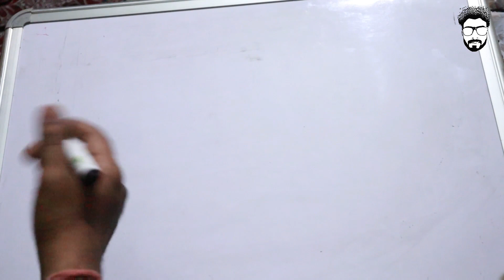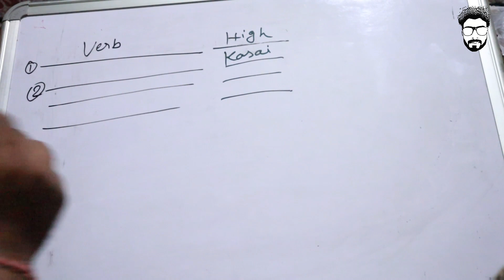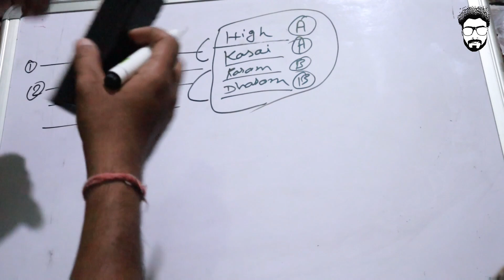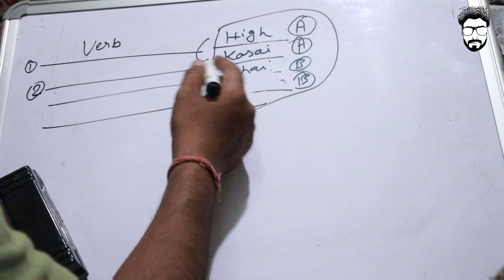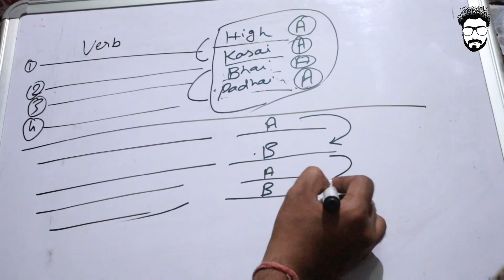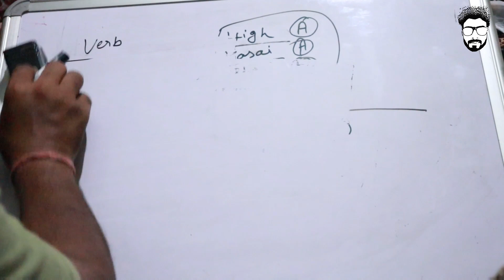5 Minut me Rap Likhna Sikhen Hindi me | Howtorap | Rap Class 3 | GURU BHAI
My Camera 700D Canon
Audio Interface
Sound Magic heaphones
Mic Samson C01
32 GB CAMERA SD CARD
Life Book i3
Fire TV Stick

Rode NT 1A Microphone
Novation Launchkey 49 MK2 keys
Novation Launchkey 61 MK2 61 Keys
Focusrite Scarlett 2i2 (2nd Gen) USB Audio Interface
Robustrion Microphone Suspension Boom Scissor Arm Stand
Canon EOS 700D 18MP Digital SLR Camera
Proaim Spark 13" Video DSLR Camera Slider
FL STUDIO KEYBOARD STICKERS
Sennheiser HD 202 II Professional Over-Ear Headphone